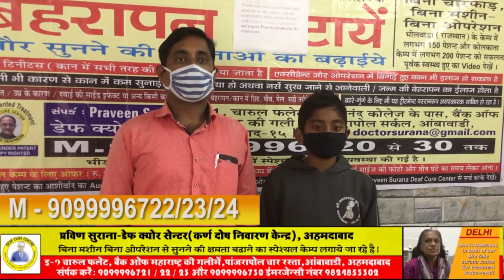Praveen Surana || Deaf Cure Center || Ahmedabad